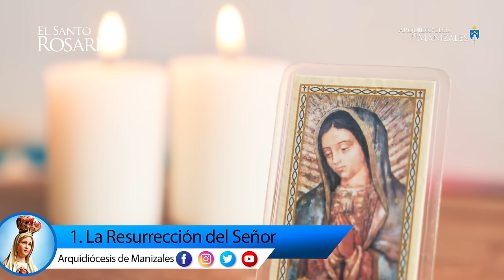Santo Rosario de hoy Miércoles 22 de Mayo 2024, Arquidiócesis de Manizales. Misterios Gloriosos